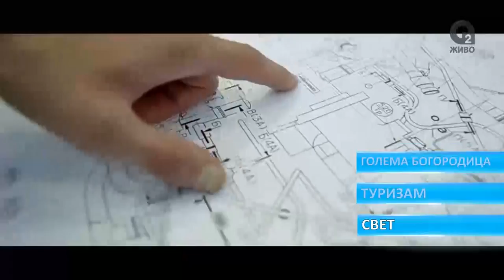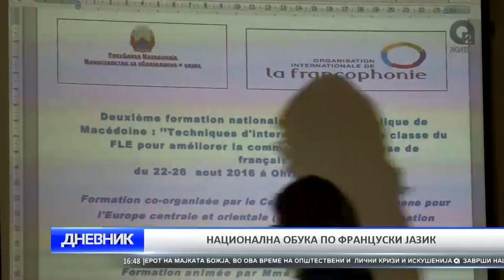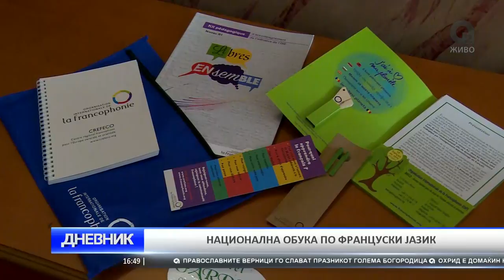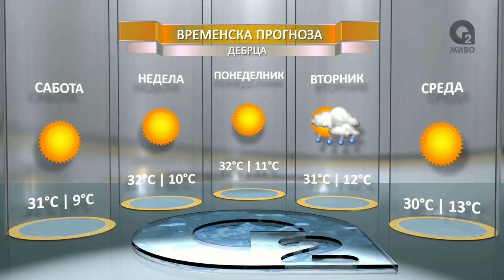O2 DNEVNIK 28 08 2016